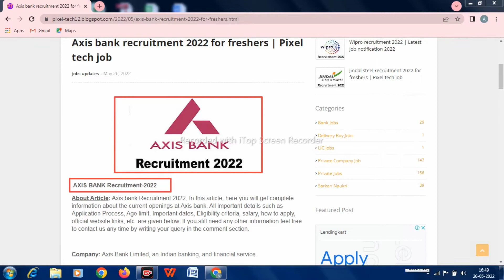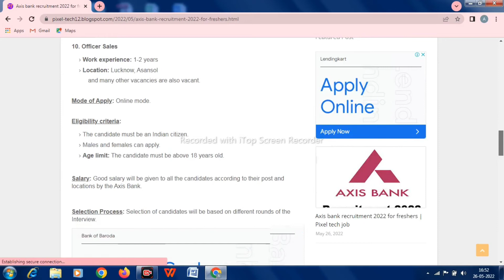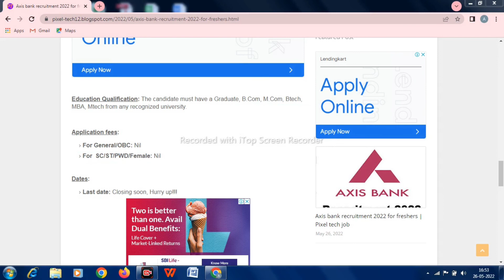Axis bank recruitment 2022 | Axis bank jobs for freshers | Bank Job Vacancy 2022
Guys, in This Video i Am Gonna Tell You Axis bank recruitment 2022 | Axis bank jobs for freshers | Bank Job Vacancy 2022 | Job vacancy 2022 | New job recruitment 2022 | Latest jobs 2022

Axis Bank Recruitment 2022 | No Exam | Axis Bank Vacancy 2022 | Axis Bank Jobs 2022 | Apply Online